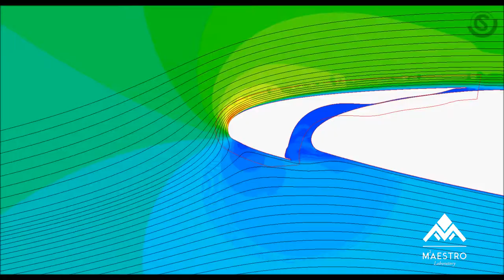MAESTRO short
Short 30 second trailer for the longer promotional video for the MAESTRO lab at Texas A&M University.